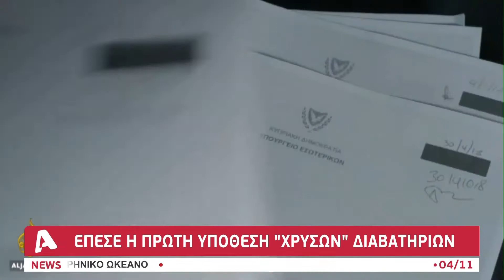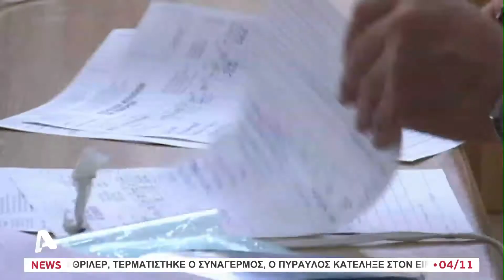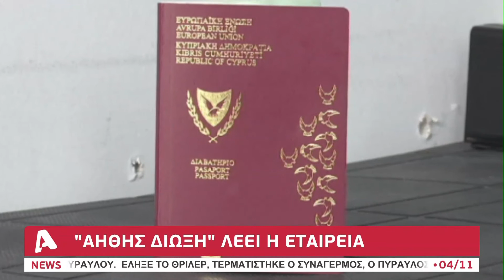Έπεσε η πρώτη υπόθεση "χρυσών" διαβατηρίων